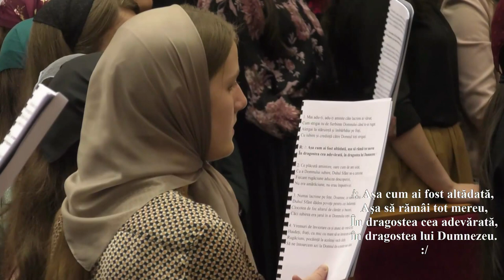Grup coral - Mai adu-ți, aduți aminte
Grup coral în biserica BETANIA Cluj
- Mai adu-ți, adu-ți aminte -